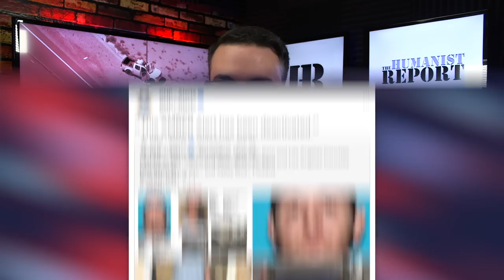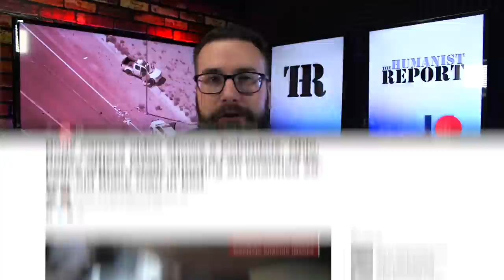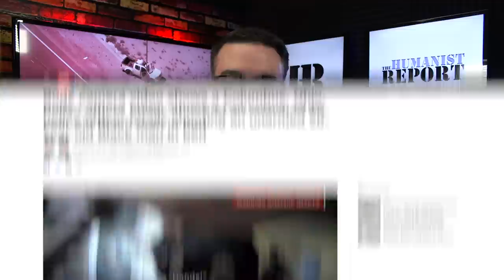Police Issued Amber Alert for Kidnapped Teen, Then Shot Her Dead When They Found Her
15-year-old Savannah Graziano was shot and killed by California Highway Patrol following a high speed chase. CHP activated an amber alert one day prior after they believed her father kidnapped her after shooting and killing her mother.